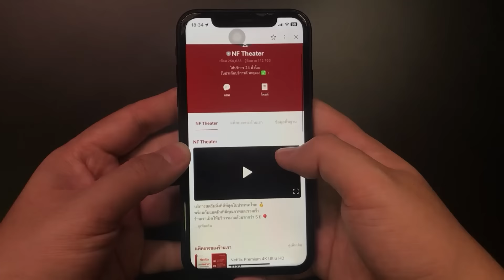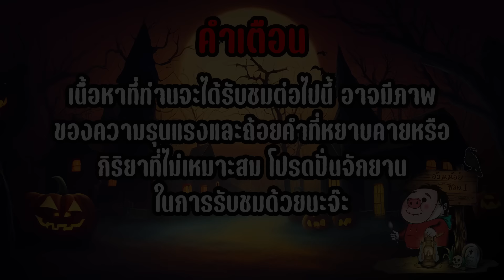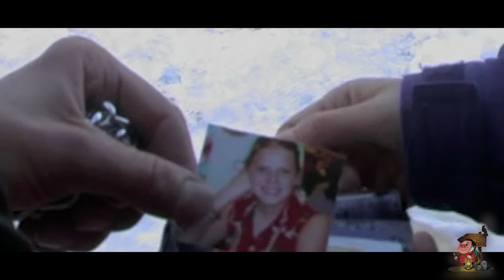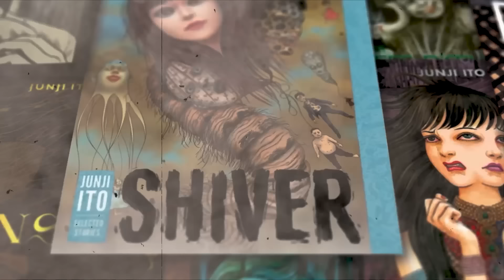ยอมขายตัวเองเป็นสัตว์เลี้ยงของคนรวย! | สปอยล์หนัง The Pet (2006)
Movie : The Pet (2006)
Director : D. Stevens
Writer : D. Stevens
Stars : Pierre Dulat | Andrea Edmondson | Summer Nguyen